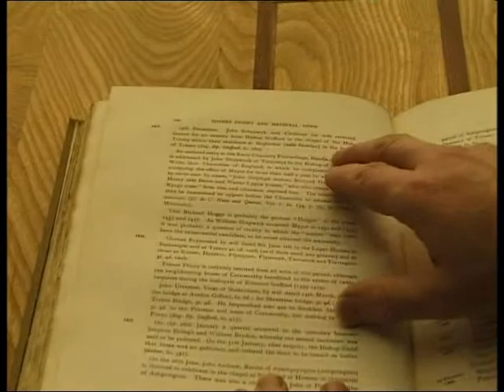Ghost Detectives Vol 2 part 4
Ghost detectives presented by Tom Baker (Little Britain,Doctor who) They set up camp in various locations around the UK to try to discover just what is hiding in the shadows! Enjoy!